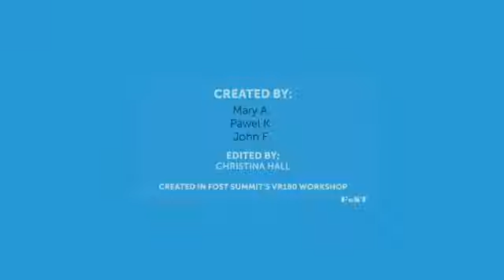The Last Days of the Wicked Witch – 180VR Workshop (FoST Summit 2018)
VR180 video created in "A New Lens" Workshop at Future of StoryTelling Summit 2018